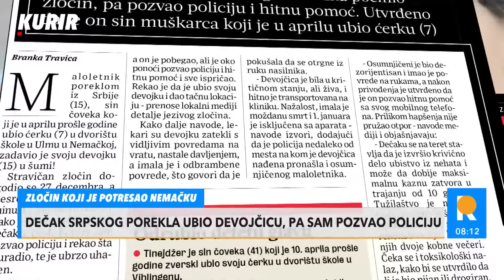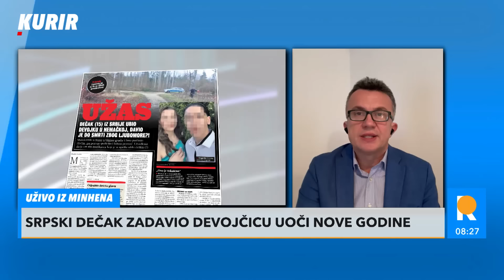ZLOČIN KOJI JE POTRESAO NEMAČKU! Tinejdžer zbog ljubomore oduzeo život devojčici